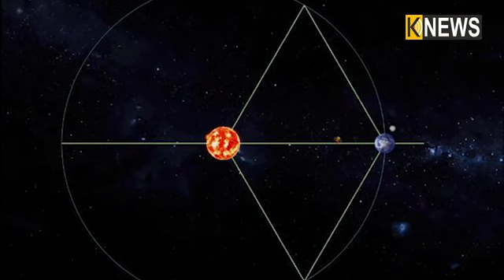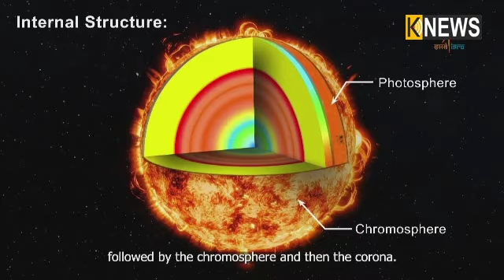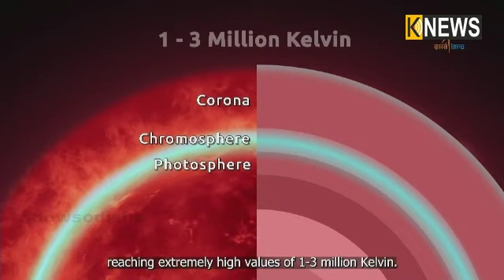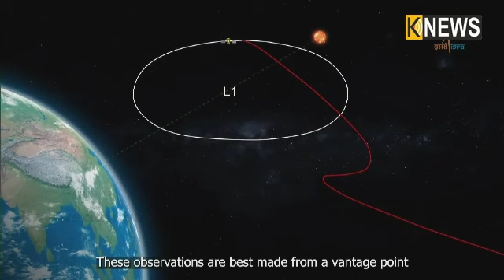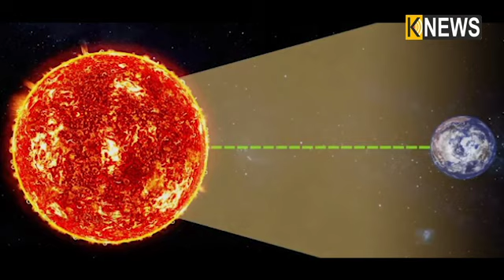ଜ୍ୱଳନ୍ତ ଗ୍ରହ ସୂର୍ଯ୍ୟର ଅଧ୍ୟୟନ କରିବା ପାଇଁ ଏପରି ପ୍ରସ୍ତୁତ ହୋଇଛି ଆଦିତ୍ୟ L1, ପାଖକୁ ନଯାଇ ବି ଦେବ ସବୁ ତଥ୍ୟ